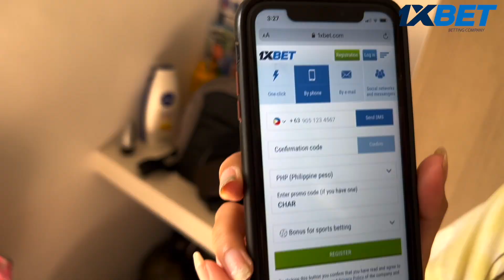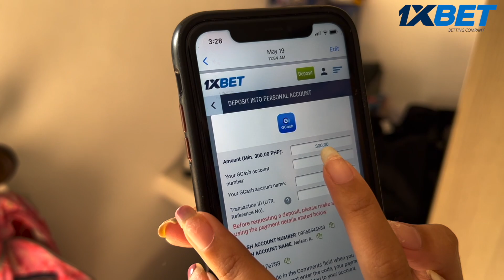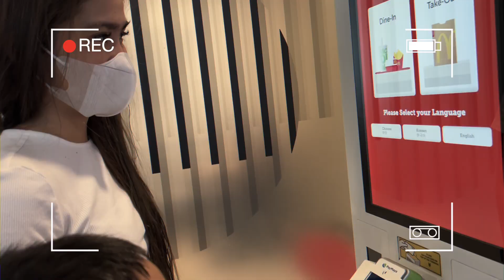NAKAKABILI BA NETO SA MCDO? | ICE CREAM FRIES!